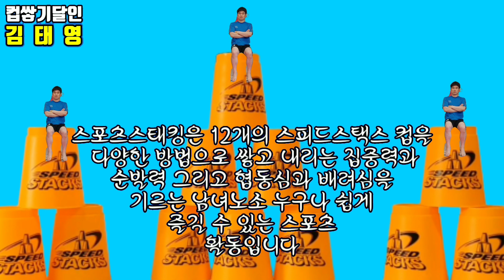스포츠스태킹배우기, 온라인 체육수업 (미션60초), 학교체육수업, sport stacking, speed stacks, 스피드스택스, 대한스포츠스태킹협회, 컵쌓기, 점보스택스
스포츠스태킹 국가대표 최현종 선수 컵쌓기TV방송, 스포츠스태킹 세계신기록, 스포츠스태킹3-3-3, 스포츠스태킹3-6-3, 스포츠스태킹사이클, 컵쌓기달인 김태영, 스피드스택스
이 채널은 스포츠스태킹(컵쌓기)을 사랑하는 스태커들의 생생한 대회 현장 모습과, 스포츠스태킹 규칙,  학교 체육 수업 등의 영상을 제작하여 스포츠스태킹을 알리는 채널입니다. (더보기를 눌러주세요^^)

컵, 매트, 타이머,점보컵,토너먼트디스플레이 등 (물품 구매하기)

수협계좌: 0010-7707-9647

스포츠스태킹은 12개의 스피드스택스 컵을 다양한 방법으로 쌓고 내리면서 집중력과 순발력 그리고 협동심과 배려심을 기를 수 있는 남녀노소 누구나 쉽게 배울 수 있는 스포츠 활동입니다 -감사합니다-